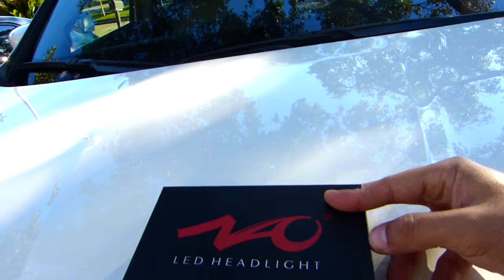LED Luz Alta 9005 BRILLANTES Honda Pilot 2017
► 9005 led (LUCES ALTAS)
► H11 LED Kit (LUCES BAJAS)

✅Por Favor Ayudanos a llegar a los 10mil Subscriptores!

✅ Checa las piezas y herramientas que utilizo y recomiendo

✅ Visita & Echa un vistazo a nuestros productos.
Me dices si tienes alguna pregunta.

▬▬▬▬▬✅ Camera & Herramientas ▬▬▬▬▬▬▬

iPhone 6s
Lumix FZ150
Boya Mic
Mic adapter
32GB SDcard

▬▬▬▬▬▬▬ ✅ Siguenos ▬▬▬▬▬▬▬▬▬